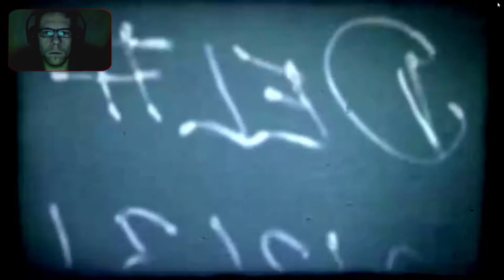REMOTHERED Tormented Fathers #10 | Der Film | HORROR Let´s play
Let´s play REMOTHERED Tormented Fathers deutsch

REMOTHERED Gamplay german

Entwickler: Darril Arts

Herausgeber: Stormind Games

In „REMOTHERED: Tormented Fathers“ schlüpfen wir in die Rolle von Rosemary Reed. Sie untersucht das Verschwinden eines jungen Mädchens und ihre Ermittlungen führen sie auf das Anwesen der Feltons. Unter einem Vorwand gelangt sie ins Haus, doch der Hausherr ist nicht sehr begeistert, als er erfährt, warum Rosemary wirklich hier ist. Von nun an wird es außergewöhnlich unheimlich und gefährlich in diesem großen Haus. Mr. Felton hat nämlich ein unheimliches Geheimnis.

Spiel:     REMOTHERED Tormented Fathers
   Steam Download